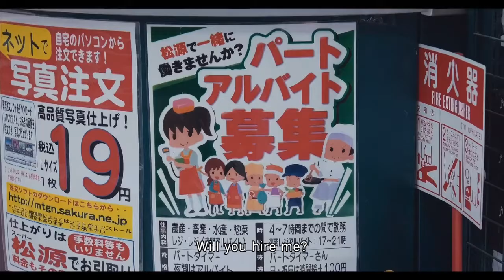Miewoharu (Eriko, Pretended) - Akiyo Fujimura Film Trailer (2016)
She returns home to attend her sister's funeral 10 years after she moved to Tokyo to become an actress, but her relatives question Eriko's pretend life as a successful actress. Eriko declares that she will take care of her sister's son while finding out that she was a professional mourner.

Director: Akiyo Fujimura
Writers: Akiyo Fujimura, Akiyo Fujimura
Stars: Mei Kanami, Keiko Koyanagi, Yôka Kubo